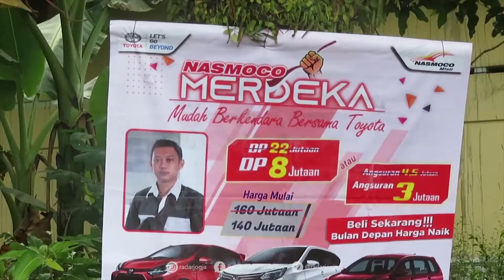Prospek Bagus, Para Sales Mulai Masuk Kampung Miliarder Pundong III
Para miliarder baru Kalurahan Tirtoadi Kapanewon Mlati Sleman menjadi buruan para sales kendaraan bermotor. Mulai dari kendaraan roda dua hingga roda empat. Beragam program ditawarkan agar para warga tertarik membeli.

Seperti yang terlihat di Padukuhan Sanggrahan dan Dusun Pundong III. Terlihat beberapa banner Sales kendaraan bermotor terpasang. Startegi lain dengan menawarkan secara door to door. “Kami muter di wilayah Pundong III dan beberapa wilayah terdampak tol. Kami inisiatif menyebarkan brosur ke wilayah sini, barang kali bisa ada prospek yang lebih. Baru hari ini turun,” jelas  Koordinator Sales PT. Astra Jombor, Roli Kristianto ditemui di Dusun Pundong III, Jumat (3/9).

Roli membagi timya menjadi 5 kelompok. Tujuannya untuk menawarkan unit kendaraan secara door to door. Baik dengan brosur maupun kendaraan yang dibawa langsung. Usaha timnya tak sia-sia. Terbukti beberapa warga tertarik untuk membeli unit kendaraan. Baik secara kredit maupun pembayaran tunai.

“Sangat potensial sekali, kredit atau cash akan kami layani. Tadi sudah ada pengajuan dua orang. Pengajuannya kredit. Tapi ada yang juga masih bertanya-tanya,” katanya.

Kepala Cabang Sumber Buana Motor Kawasaki jalan Magelang, Doni turun langsung. Timnya membawa dua unit kendaraan dengan mobil pickup. Penawaran dengan berkeliling kampung secara door to door.

Dia mengaku baru kali ini turun di Dusun Pundong III. Sehingga masih berusaha memetakan pasar di kawasan ini. Termasuk dusun lain yang juga terdampak pembangunan tol Jogja-Bawen. “Prospeknya sangat bagus kalau kayak gini. Sama pertama dari (pembangunan bandara) YIA itu. Memanfaatkan momen seperti ini,” ujarnya.

Kepala Dukuh Pundong III Pekik Basuki tak melarang para sales memasuki wilayahnya. Menurutnya selama menawarkan dengan sopan, maka dia akan menyambut dengan baik. Terlebih para warga memang ada yang membutuhkan kendaraan bermotor. “Jelas boleh masuk, silakan saja kalau mau menawarkan. Masyarakat juga enggak masalah. Tapi kalau tertarik itu kembali ke warga,” katanya. (dwi/sky)